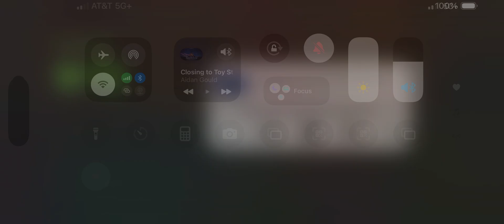Walt Disney Pictures/Pixar Animation Studios logo 2008 Closing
from Toy Story (1995/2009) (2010 Version)
2010 Special Edition DVD